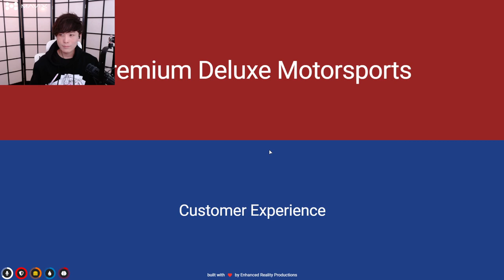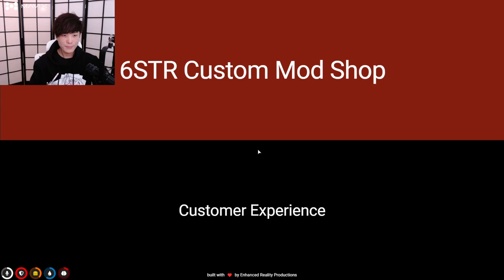MiKiKeiVod "SYKKUNO" (Part.3) THE UPDATE Grand Theft Auto V ^_^ 04|19|22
MiKiKeiVod "SYKKUNO" (Part.1) THE UPDATE Grand Theft Auto V ^_^ 04|19|22